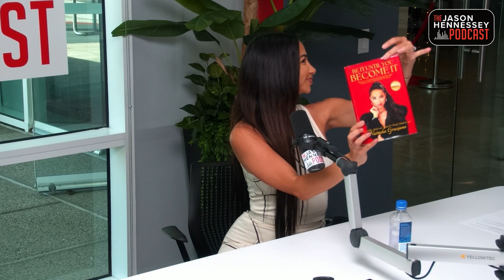Natasha Graziano: How Can We Attract A More Positive Mindset? | Jason Hennessey Podcast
Today, we have the great honor of sitting down with world-renowned mindset coach, the powerful and inspiring Natasha Graziano.

Ranked #1 female motivational speaker under 40 in the world by Forbes magazine and Business Insider, Natasha is one of the most influential thought leaders of our generation.

She's passionate about helping people transform their lives and does so through her MBS method, which combines neuroscience and ancient breathing techniques.

Tune in as she shares an unbelievable journey starting out as a single mom without a roof over her head to becoming a best-selling author, meeting the love of her life, acquiring 11 million Instagram followers and moving to the U.S. to grow her business and following in just 4 years' time.

Her determination, work ethic and brand savviness has made her a mogul in the industry, and an up-and-coming entrepreneur who will soon be a household name.

[01:26] Jason introduces Natasha Graziano by listing her accomplishments and her use of the law of attraction to manifest continued success. Natasha explains the rules of this law and the reasons she landed in Los Angeles after deciding to move to the US.

[04:16] Natasha shares the method she used to call in her husband after being a homeless single mom. Jason recalls a similar experience with his wife. The conversation then shifts to their mutual love for Denzel Washington’s unforgettable commencement speech.

[08:37] Jason confirms that Natasha grew up in the UK. She reminisces on growing up in the countryside, being a rebellious teenager, and being instilled with tenacity and drive to pursue her early passions of dance and gymnastics.

[13:03] Jason reads Natasha’s quote, “80% is in your mindset and 20% is in your action.” They talk about tough times in their lives, and how they were able to overcome them by remembering to be grateful and accept the support from family and friends.

[17:22] Natasha breaks down her evening and morning routines. She focuses on meditating and aligning herself with the five most important things in her life. She also believes that the specific way you were born can affect the energy you possess.

[22:51] Natasha gets vulnerable about the lowest she’s ever felt, the illness that slowed her down, and gaining inspiration from authors like Napoleon Hill and Joseph Murphy, and creating her “MBS Method” to empower the mind. Jason reiterates the idea of “making your mess your message,” and they talk about their mutual friend, David Meltzer.

[35:09] Natasha gives us a glance into her latest book, “Be It Until You Become It.” She summarizes how you can use your mind to boost your confidence, realize your goals, and why you should move the book up on your to-read list.

[47:48] Jason and Natasha decide to hold each other accountable for the books they plan to write in order to leave their imprint in this world. Natsha would like to write a book a year, and Jason has an idea of his next book, called “Glimpse” in mind.

[51:03] Natasha is intrigued by the games on the podcast table and they play a game of word association with balls inscribed with inspirational words. This leads them to a conversation about how the best ideas come while taking a shower.

[55:22] Jason asks Natasha to give us tips about how to manifest love in our lives, using the techniques she swears by. She emphasizes the importance of using the “Five Pillars” and using neuroscience and our five senses to bring our desires to fruition.

[01:17:50] Jason encourages listeners to follow Natasha on Instagram and read her book, Be It Until You Become It, for continual inspiration as they bring today’s episode to a close.

In his first original podcast series, “The Jason Hennessey Podcast,” Jason will sit down with creators, innovators, technologists, artists, entrepreneurs, business leaders, scientists, athletes, and influencers to talk with these brilliant minds about their personal journey.

Each episode will be specifically themed and will showcase guests and experts sharing their unique story, in a conversational manner, with Jason as lead host guiding the discussion and asking inciting questions.

This show promises to uplift, entertain, and leave an engaged audience with a new found way of thinking and many memorable takeaways from our brilliant cast of diverse and authentic guests who make the show unique.